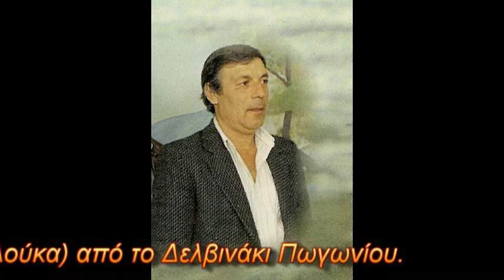Σόλο πωγωνήσιο - Κλαρίνο:Τάκης Χαρισιάδης(Λούκας)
Ένα μικρό,αλλά όμορφο κι εκφραστικό σόλο πωγωνήσιο με τον Τάκη Χαρισιάδη ή Λούκα στο κλαρίνο από το Δελβινάκι Πωγωνίου του Νομού Ιωαννίνων.

Από τον δίσκο "ΝΤΕΡΤΙΛΗΔΕΣ - ΜΕΡΑΚΛΗΔΕΣ" ΔΗΜΗΤΡΗΣ ΧΑΝΤΖΑΡΑΣ της Εταιρείας Ηχογέννηση (2007).